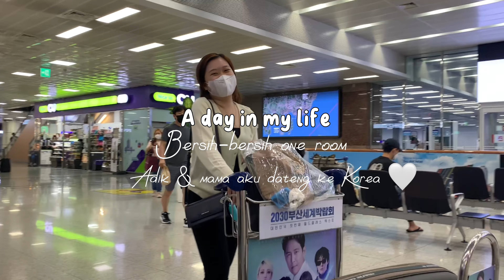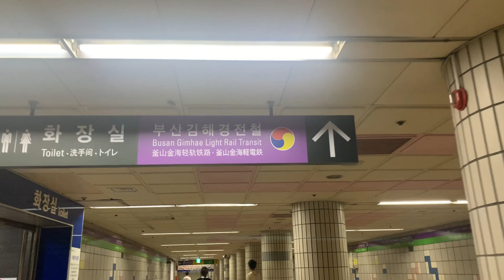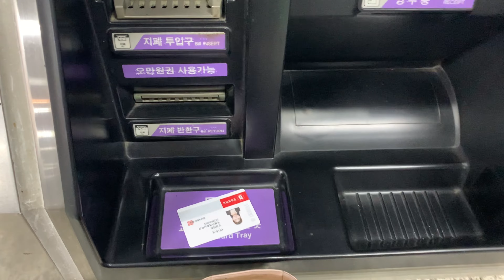LIFE IN KOREA: Cleaning One Room, Mom & Sis Come to Korea